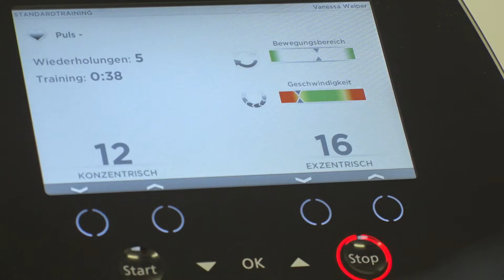Gesundheitsminister unterstützt Aktionstag für Pflegekräfte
Bundesgesundheitsminister Jens Spahn schickte eine persönliche Videobotschaft zum Pflegezentrum St. Ludger. In seiner Nachrichte lobte Aktionen wie den Gesundheitstag und signalisierte damit, dass es ihm ein Anliegen ist, die Beschäftigten in der Alten- und Krankenpflege zu unterstützen. Während der Talkrunde erwähnte Reinhard Brücker (Vorstand Viactiv Krankenkasse) die Prävention: Durch die Vorbeugung von Zivilisationskrankheiten und der damit verbundenen Vermeidung von AU-Tagen sieht er einen Lösungsansatz für Unternehmen dem Fachkräftemangel entgegen zu wirken. Durch die finanzielle Unterstützung durch die gesetzlichen Krankenkassen können solche Gesundheitsaktionen gezielt umgesetzt werden. Die gut besuchte Veranstaltung mündete in einen Aktionstag mit 3D Rückenanalysen mittels Back Scan und verschiedenen Vorträgen. Viele Beschäftigte aus der Alten- und Krankenpflege nutzten die Möglichkeit zum Probetraining im Viactiv Truck. Die modernen Milongeräte überzeugten durch das zeitoptimierte Training mittels Chipkarte. Weitere Punkte, die in der Talkrunde angesprochen wurden: Horst Mehlhose (Geschäftsführer vom Gesundheitszentrum Westmünsterland) betonte den Ansatz Pflegebedürftigkeit durch eine frühzeitige Therapie zu vermeiden. Eine Verbesserung der Arbeitssituation durch flexiblere Arbeitszeiten und durch Maßnahmen zur Gesunderhaltung der Mitarbeiter will Holger Winter als Geschäftsführer des St. Marien Krankenhauses Ahaus-Vreden die Personaldecke sichern. Denn die demografische Entwicklung wird einen Fachkräftemangel in Deutschland begünstigen, so Johannes Röring (CDU). Jedoch sieht Dr. Christoph Holtwisch  den Kreis Borken noch in einer günstigen Situation, denn nach dem Studium kehren viele Bürger zurück in ihren Heimatort.